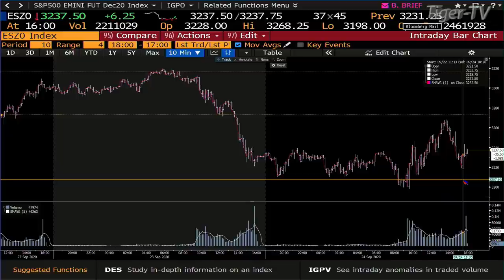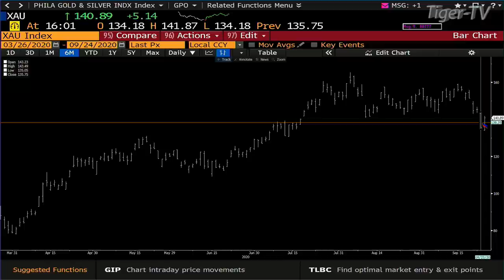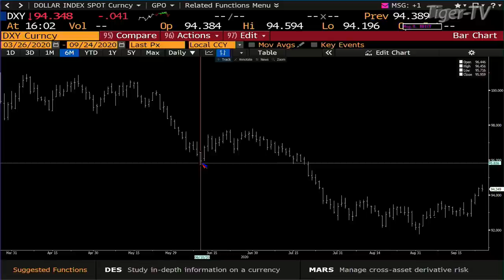September 24th, 4PM Market Update on TFNN - 2020